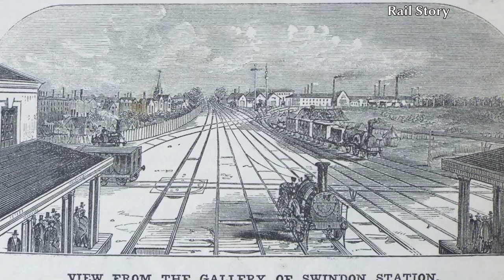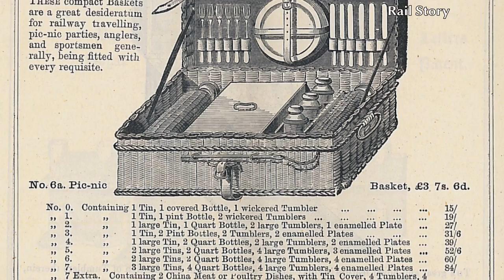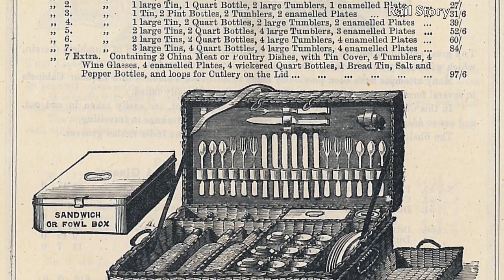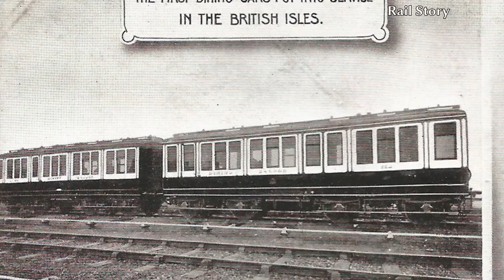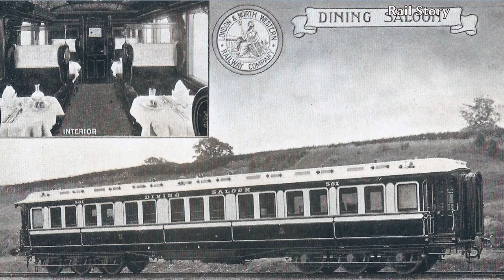Railway Food: The Basics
Dining on the move was a new phenomenon in the nineteenth century. Stage Coaches stopped at 'Coaching Inns' en route to change horses and so passengers could refresh themselves. The new railways didn't need to change horses, but passengers still needed some refreshment. At first railway companies banned the sale and consumption of food and alcohol on their trains and premises, but later saw this was a useful revenue stream. Finally, in the 1890s the Dining Car, sumptuous palaces on wheels, were born.

If you want to find out more about Victorian Railway Travelling check out:

"Travelling on the Victorian Railway"

"The Victorian and Edwardian Railway in Old Photographs"